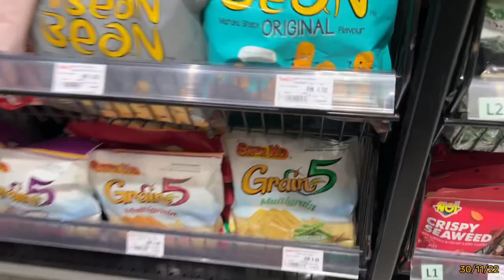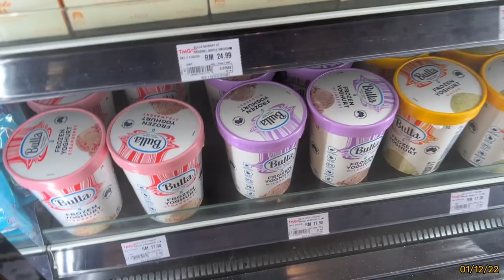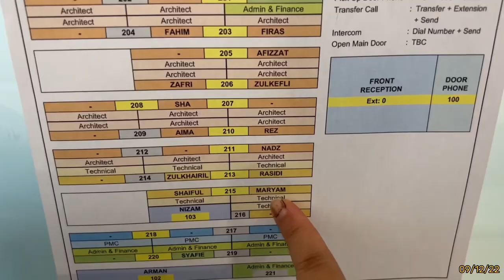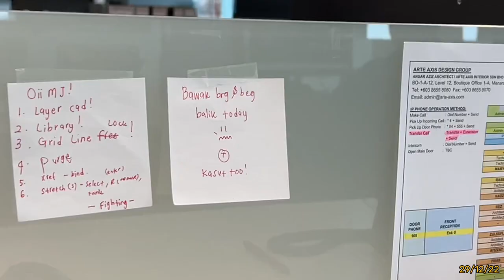Last Month @ AAA 🥳🥳🥳 warm and sweet! Issa Hot Coffee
🤍 saranghae AAA